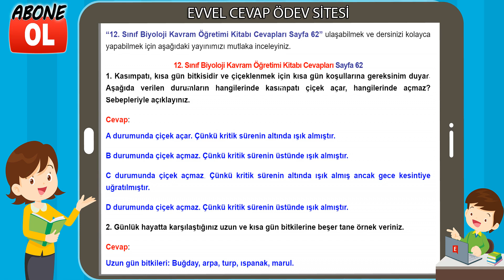12. Sınıf Biyoloji Kavram Öğretimi Kitabı Cevapları Sayfa 62